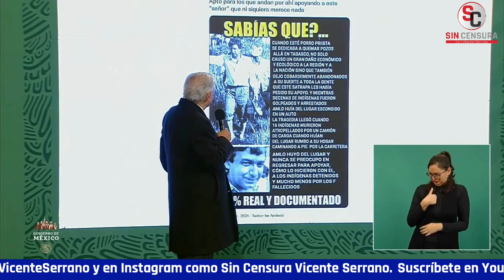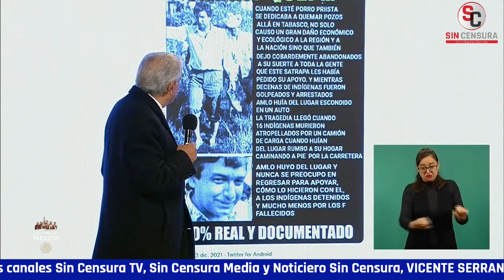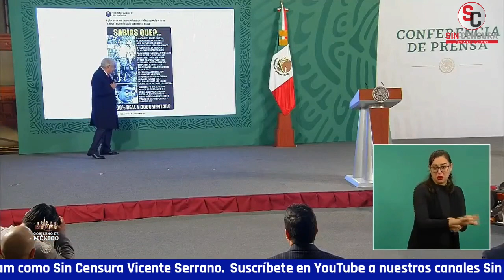FOX VUELVE A QUEDAR COMO UN PENDEJO… AMLO EXHIBE RETWEET DE FAKES QUE HIZO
El presidente López Obrador aseguró que ahora que se da a conocer la aprobación de la gente los ataques se intensifican, que por ejemplo Proceso se convirtió en un verdadero pasquín y que ya ni hablemos de Reforma; que todos andan así y que la forma con la que resisten es gracias al Pueblo, a la gente. Aclaró que hay mucha gente de clase media inteligente, humana y no aspiracionista, que están informados y no están enajenados, no se dejan manipular. A continuación volvió a dejar como un pendejo a VicenteFox al poner un retweet con información falsa que hizo; de hecho hasta desmintió las mamadas que vienen en ese tweet, como que nunca quemó un pozo, que allá en Tabasco no solo es algo ilegal que puede significar terrorismo, sino que es sumamente peligroso… Comentó que Fox no tiene remedio, pero que en su caso están muchas personas, que afortunadamente no son mayoría.